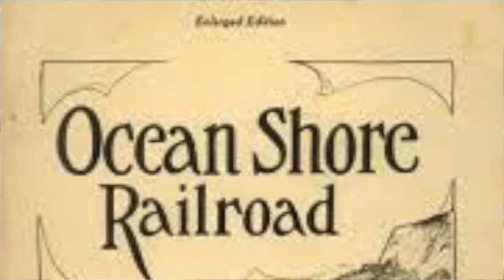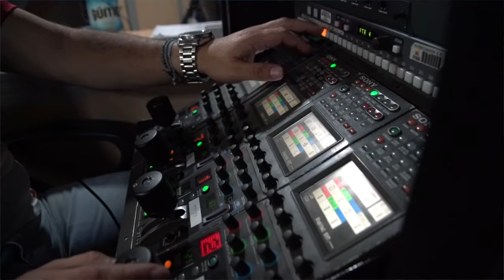Pacifica's Ocean Shore Railroad Mural